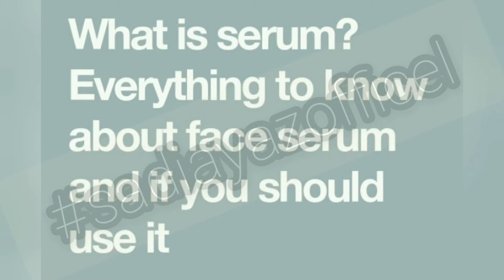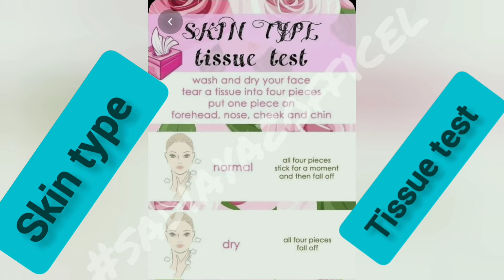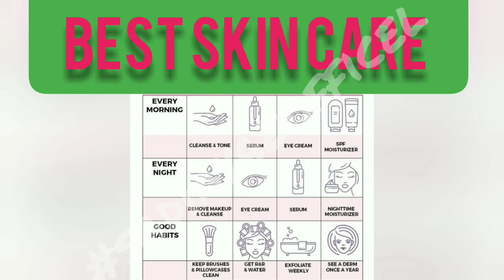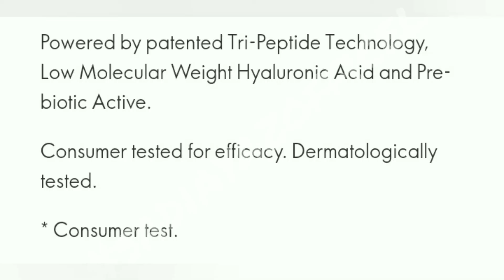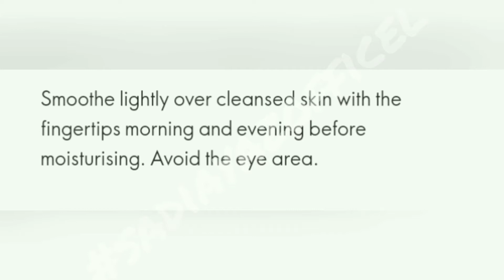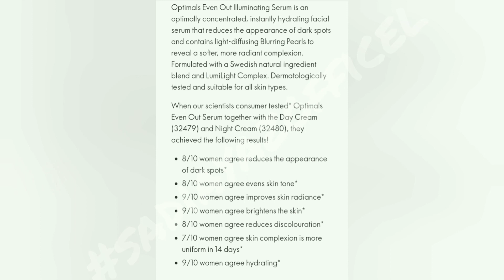What is face serums?how its use and what are the benifit.sadiayaz oriflam serums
What is serums? How to use it? If you have any questions just whatsapp me .serum for face,serum for oily skin,serum review,serums for dry skin,serum for acne prone skin,skin care routine,face serum,how to get clear skin,how to use serum,how to apply serum,hyaluronic acid,how to apply face serum in hindi,skin problems,oriflame serums,review of oriflame serum,review of optimals serum,review of oriflame's hydra moisture boosting serum,optimals even out serum review,how to use oriflame face serum, sadiayaz, sadiayazofficel